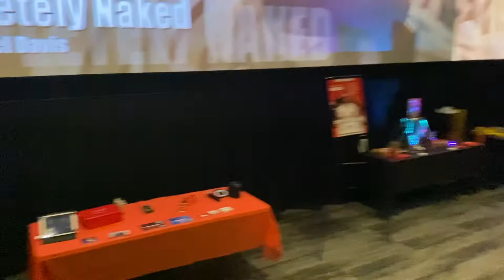COMPLETELY NAKED AUDIOBOOK SCREENING EXPERIENCE 2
Video Clips Recorded by NeeNee Marie and Jameel Davis

Video Produced by Jameel Davis

Completely Naked in Stores May 25, 2021

Official Book Launch Party June 25, 2021 in association with Author NeeNee Marie's Tears of A Hummingbird.